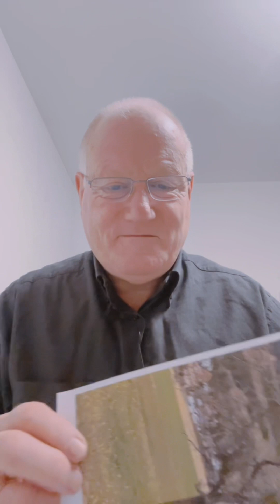Avertissement du Seigneur à notre génération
Jésus-Christ nous aime, c’est pourquoi il nous reprend et nous met en garde.